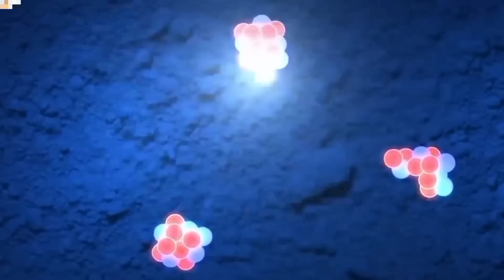Chandrayaan 3 Moon Landing : चांद से मिला कुछ ऐसा देखकर हो जाओगे हैरान !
Source - ISRO Official

दोस्तों 14 जुलाई को लांच किया गया chandrayaan-3 इस समय पृथ्वी की कक्षा को छोड़कर अंतरिक्ष में गया था और अंतरिक्ष में जाने के पश्चात सफलतापूर्वक चांद की कक्षा में प्रवेश कर गया है। इस समय चंद्रयान-3 चंद की तीसरी कक्षा में चक्कर लगा रहा है और जल्द ही 23 अगस्त 2023 को चांद पर लैंडिंग करने वाला है।
चंद्रयान-3 ने चांद की फोटो को इसरो तक भेजा है? साथ ही आपको चांद के बारे में और चंद्रयान के लोकेशन के बारे में बताया है।
इस वीडियो में हमने चंद्रयान के नए अपडेट के बारे में बताया है और साथ ही चांद द्वारा भेजी गई फोटो के बारे में आपको पूरी तरह जानकारी दी है। इस वीडियो को देखने पर आपको चंद्रयान-3 से जुड़ी काफी ज्यादा जानकारी मिलेगी

रात को 12:00 बजे क्यों चंद्रयान 3 के इंजन चालू किये ? Chandrayaan 3 reached very close to the moon || ISRO Breaking News
chandrayaan-3 ने ली चांद की फ़ोटो ? | chandrayaan-3 Live update ISRO News